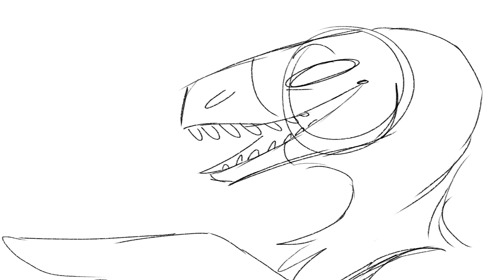Join My Discord Server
Yeah k bye

behave your self gdi